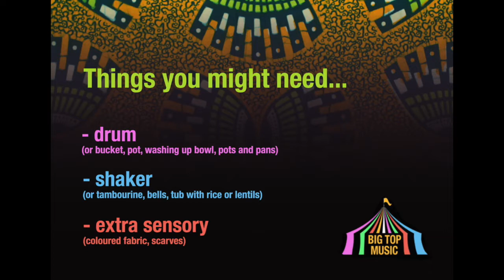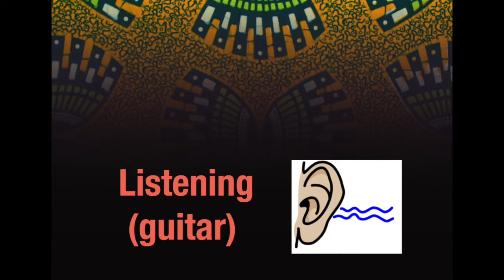Big Top Music - in Africa #2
Join Rosie & Dom for this series of videos exploring the sounds of Africa.

These sessions are devised to support families to explore in a multi-sensory and musical way and were created to cater for the processing times of people with complex needs.